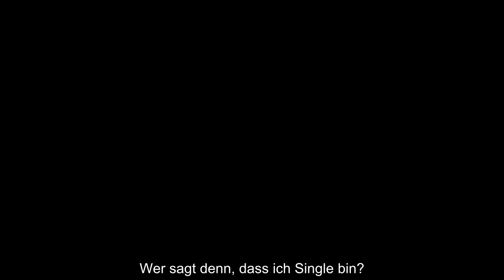Bauer sucht Frau Patrick Romer Liebes Hammer Dieses Statement spricht Bände